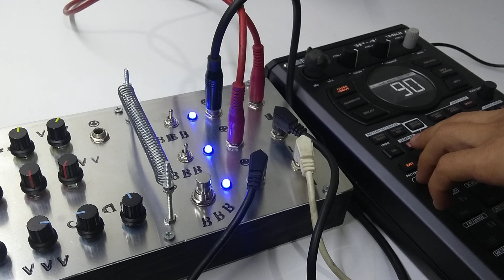KLON ATAKK - Piezo Spring 9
KLON ATAKK 👽⚡☠️
- Fuzz Factory
- Uglyface
- 3ple FFFuzz
- Piezo Spring
* Fuzz Factory:

- Stab
- Gate
- Volume
- Comp
- Drive

- Input/output
- Bypass

* Uglyface:

- Sensitivity
- Threshold
- Frecuency
- Volumen

- Input/output
- Bypass

* 3ple FFFuzz:

- Gain
- Volume

- Input/output
- Bypass

* Piezo Spring

- output

- 3900 $ MX + Shipping
-  244 $ USD + Shipping